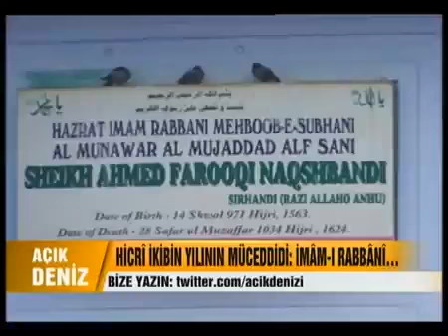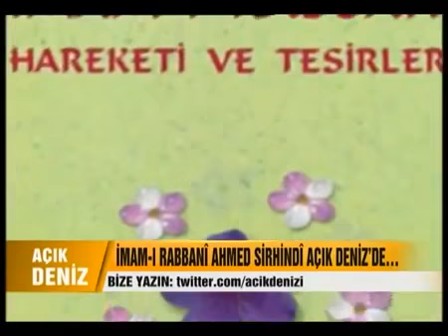Papağan Rüyası (Baki Billah'ın Hacegi İmkenegi'den icazet alışı)... Necdet Tosun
Prof. Dr. Necdet Tosun
Ülke TV 24 Kasım 2013 tarihli Açık Deniz programı.